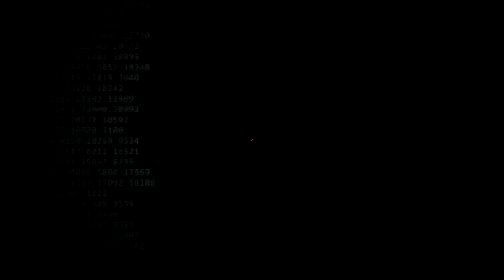The Autopsy of Mr Biscuit. Soundtrack. Electronica. Abstract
Title: The autopsy of Mr biscuit. Soundtrack. Electronica. Abstract.

Description:

Date may twenty twenty twenty
Subject is forty three years old
The autopsy of Mr biscuit

Commencing initial investigation

Removing primary plating
Disengaging core memory
Analyzing data

Subject exhibits fractures in memory
Recalibrating sequencing pass one
Subject shows signs of duplicate ghosting
Archiving core memory

Removing secondary core functions
Analyzing data
Complete damage to pds and cortex connections
Entanglement collision anomalies
Trace origin point

Cause of death spatial anomaly

Possible ghost transfer online
Move to code 4

Issue warrant for extraction
Archiving examination
Containment level 7
End autopsy